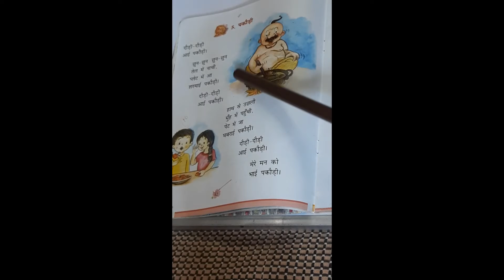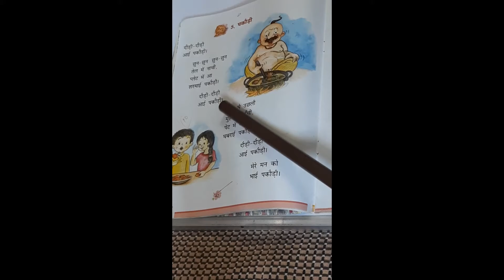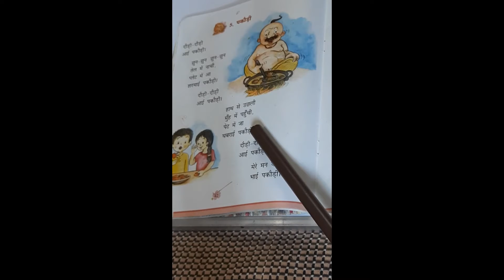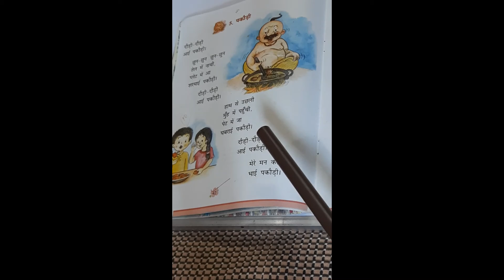Hindi Rimjhim 1 Lesson 5 - "Pakoudi" (Summary of the Poem).